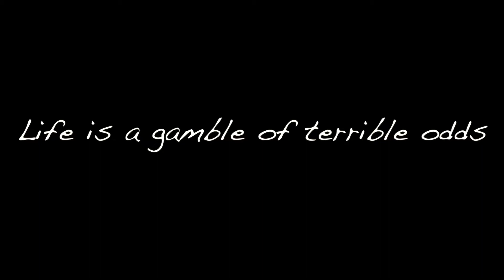Rosencrantz&GuildensternPromo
Promo video for 2011 Rosencrantz & Guildenstern Are Dead directed  by Michael Barakiva, 2011